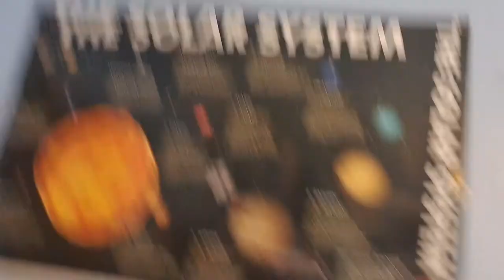16 April 2020